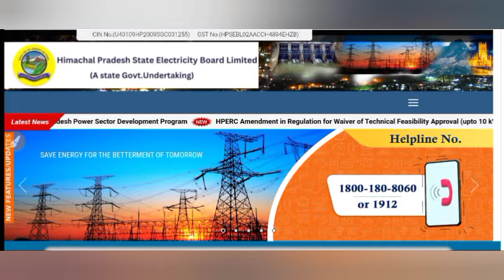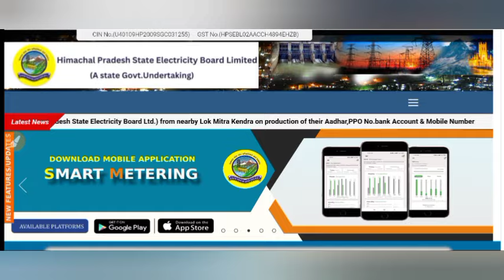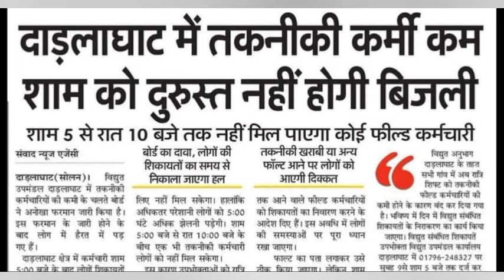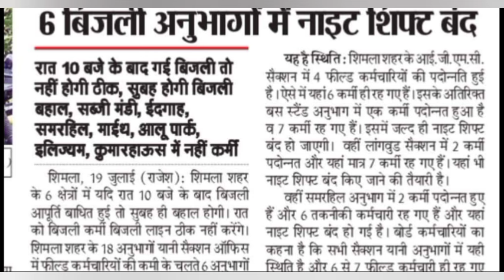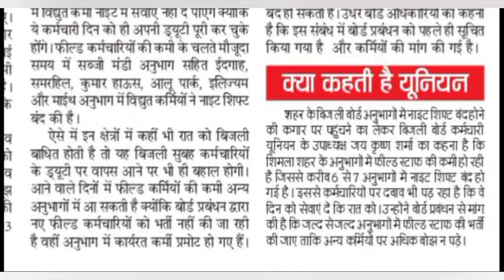|हिमाचल प्रदेश बिजली बोर्ड से जुड़ी बड़ी खबर|HPSEB Latest Update Today|Tmate/Helper Vacancy 2024|